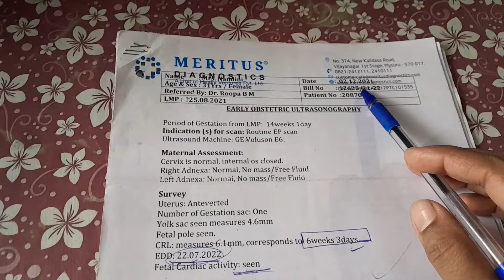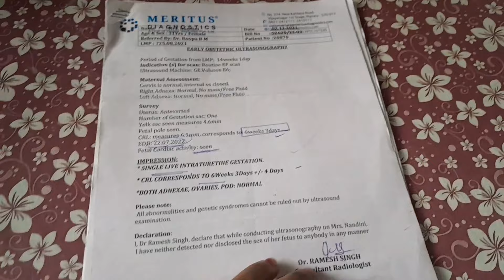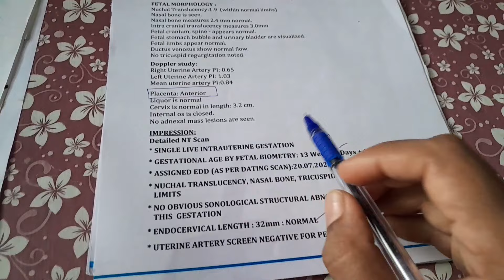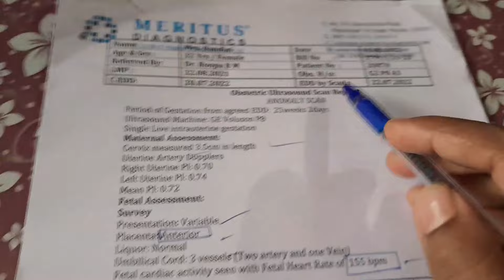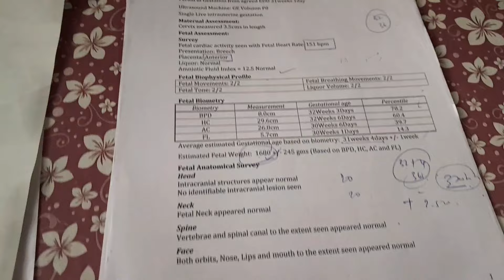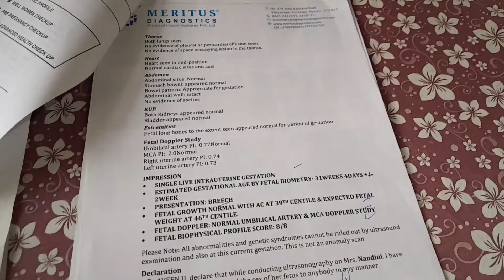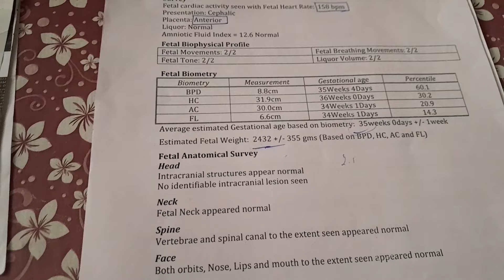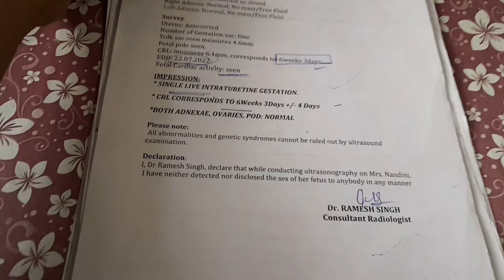My baby boy all scanning reports.//FHR//Placenta//Baby weight.